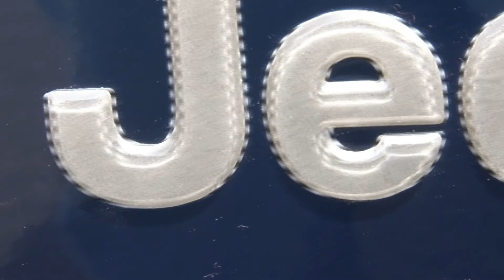Introducing Eau Claire Automotive Group (formerly Bothun Automotive, Eau Claire, WI)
Bothun Automotive in Eau Claire, Wisconsin is now Eau Claire Automotive Group! The same friendly faces. The same great selection. The same quality service. Everything great you remember about Bothun, now under new local ownership! All roads lead to Eau Claire Automotive Group, on Mall Drive in Eau Claire, Wisconsin.